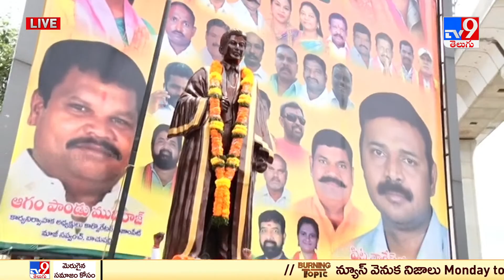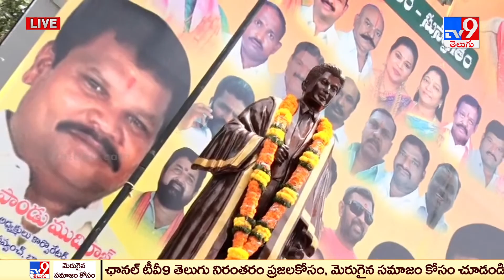Minister KTR LIVE | Krishna Swamy Mudiraj Statue Unveiling Celebrations @ JBS - TV9